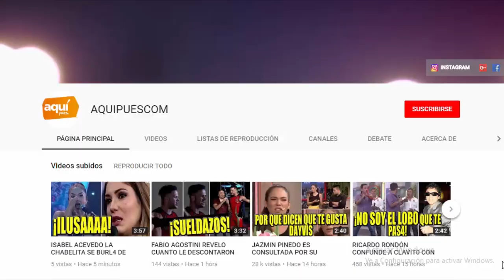YAHAIRA PALSENCIA Y SU POT3NTE RESPUESTA A MICHEILLE ALEXANDER TRAS DEJARLA M4L EN VIVO